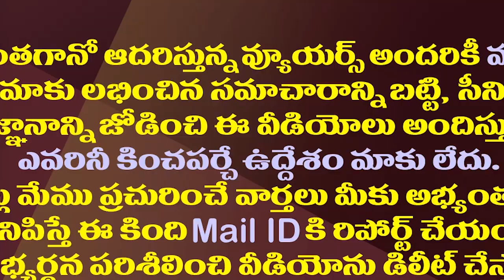జగన్Vsచంద్రబాబు..ఇద్దరి గుట్టు ఆ ఇద్దరి చేతుల్లో| Rishi Raj Singh And Robin Sharma Work For YCP&TDP